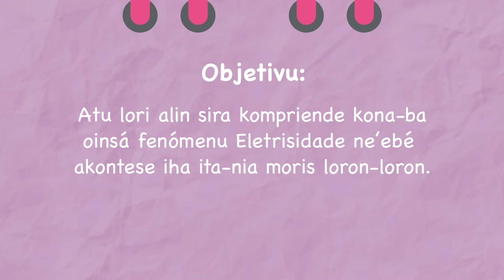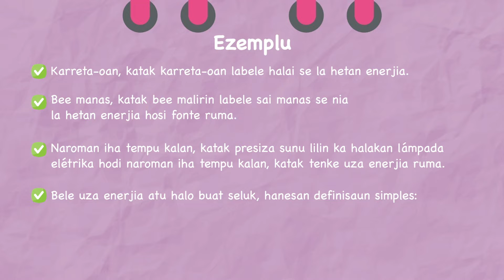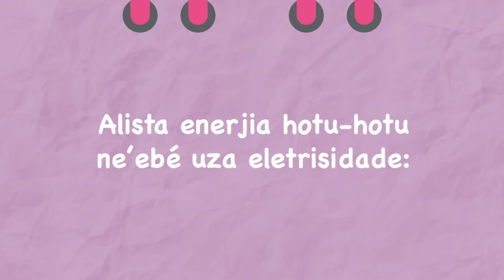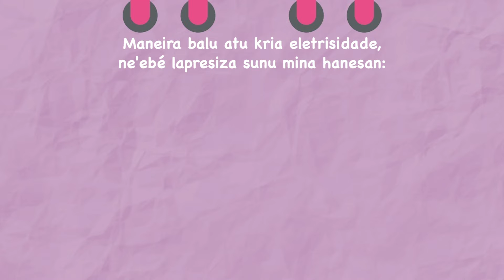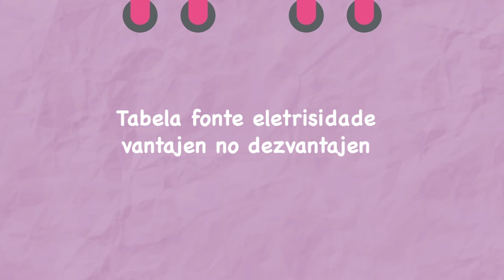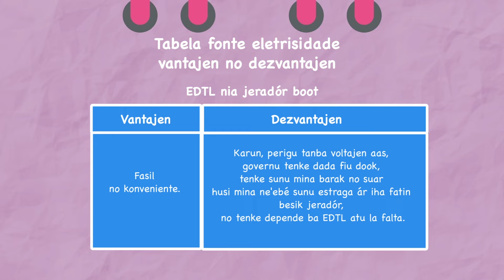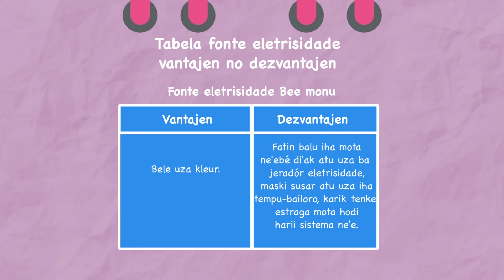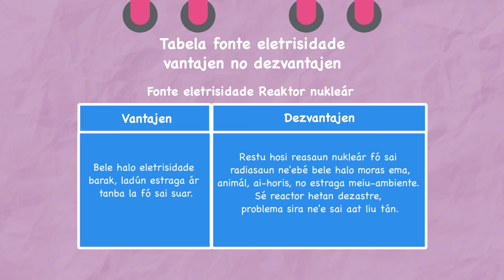P4 Ep31 - Ai-Sasi'ik no Siénsia Natural